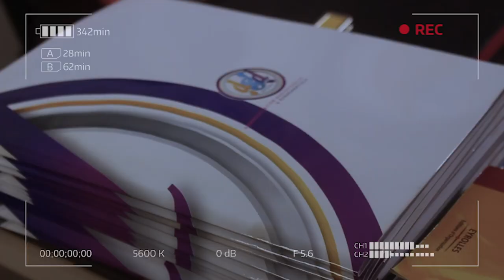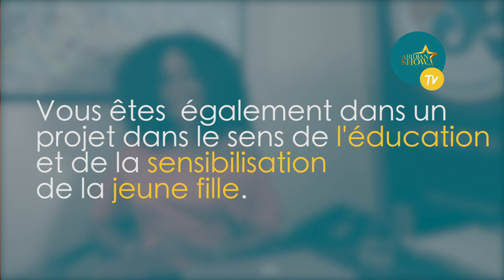Sery Dorcas : Emma Lohoues et moi, ne sommes ni amies ni ennemies.